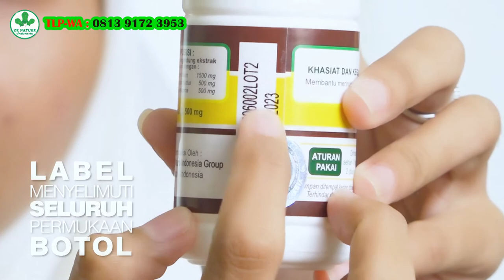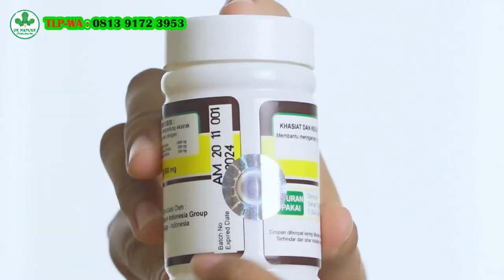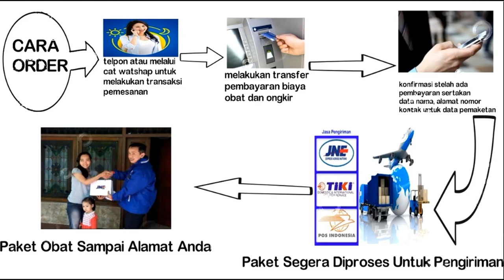Hati-Hati Barang Palsu ! Kenali Perbedaan obat denature yang Asli dan Palsu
Hati-Hati Barang Palsu ! Kenali Perbedaan obat denature yang Asli dan Palsu - De Dature indonesia adalah perusahan jamu/oabat herbal berkualitas dan bersetandarisasi Internasional dalam pemasaranya yaitu melalui online marketing, dalam pemasaranya tidak luput oleh para pemalsu produk/obat. maka dari itu anda harus waspada sebelum membeli obat kepada kami, jangan mudah tergiur dengan harga lebih murah karena harga dalam pemasaran semua sama.

Untuk lebih mudah kami akan memberikan 5 tips mudah mengetahui produk/obat denature yang asli dan palsu/tiruan.

Jika anda ingin berkonsultasi ataupun berminat membeli obat kami anda bisa hubungi kontak kami : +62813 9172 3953 online 24 jam

Kelebihan pengobatan kepada kami:

1.Tidak perlu repot ke apotik/dokter
2.Konsultasikan free (gratis) dan ditangani oleh
costemer servis berpengalaman tentang penyakit
tersebut.
3.Privasi terjaga (di paket hanya tertulis kode obatnya saja)

Legalitas Obat De Nature Indonesia :

~ Terdaftar Kementrian kesehatan BPOM RI
~ Bersertifikat hallal MUI (sudah dijamin Kehalalannya)
~ Bersertifikat ISO 9001:2015 (management mutu bersetandar Internasional)
~ Apoteker yang berpengalam dan proses produksi sesuai alur CPOTB (cara pembuatan obat tradisional yang baik)
~ Bebas BKO (Bebas bahan kimia Obat)

Untuk channel ini merupakan channel dari salah satu agen resmi dari De Nature Indonesia yang menjual berbagai macam obat herbal berkualitas dan setandar internasional. Untuk anda yang ingin berkonsultasi dan membeli obat diatas silahkan hubungi nomor dibawah ini.

Kontak Servis    : 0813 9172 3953